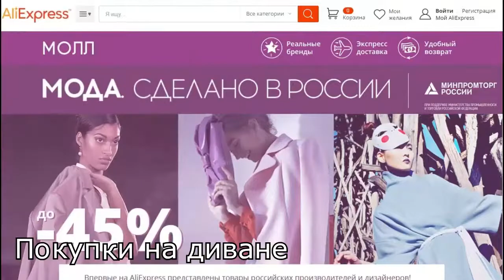Бюджетный смартфон Cubot Note S распаковка и пару слов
Cubot Note S купил на Али за 72 бакса и вот что я вам скажу: Этот смартфон представляет лучшее соотношение цена- качество и после него пользоваться чем то дешевле, вы просто не сможете. Вы сразу будете видеть какие они тормознутые и как быстро садятся. Единственное хотелось у этого бюджетного телефона камеру лучше, но это не критично.